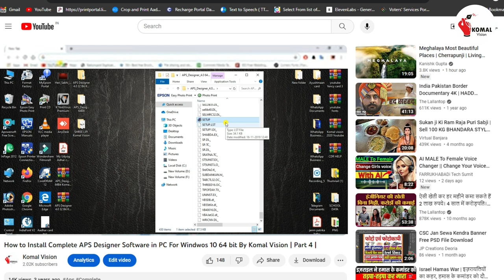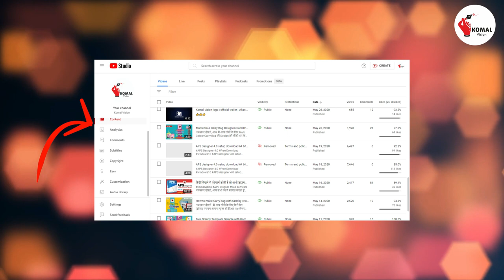aps designer 4.0 Free Download | Komal Vision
नमस्कार दोस्तों, इस विडियो में आपको APS Designer Software दिया गया है आप इसे डाउनलोड करके उसे कर सकते है, विडियो पसंद आये तो विडियो को लाइक और चैनल को सब्सक्राइब जरुर करें